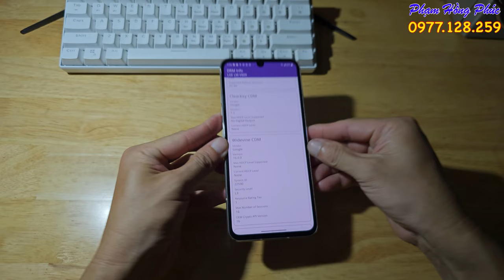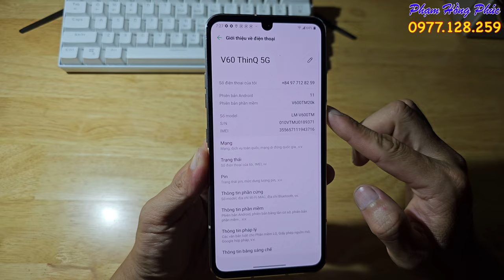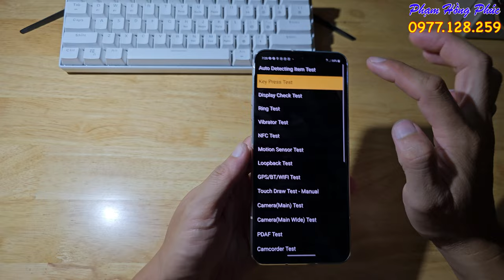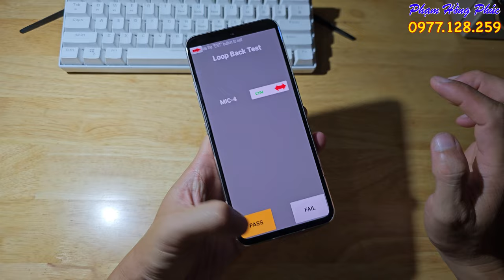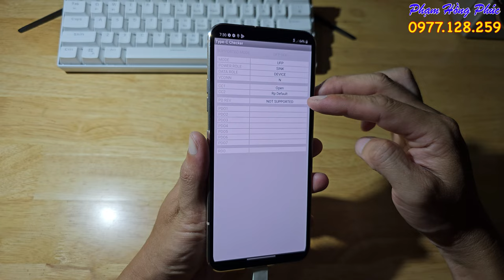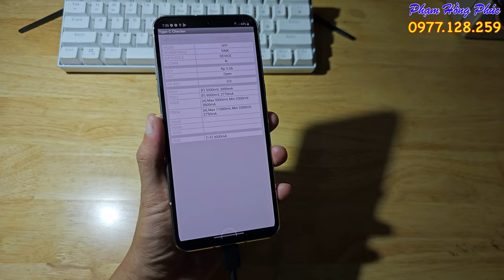LG V60 Tmobile chuẩn, 100% (+-50%) , L3, áp OK, 3.8 củ ( 716 )